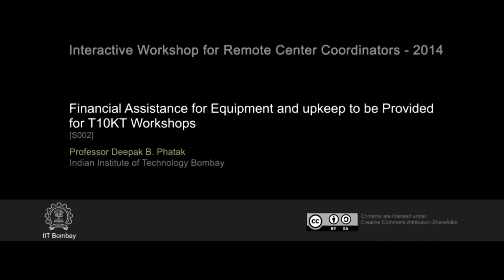S002 Financial Assistance for Equipment and upkeep to be Provided for T10KT Workshops